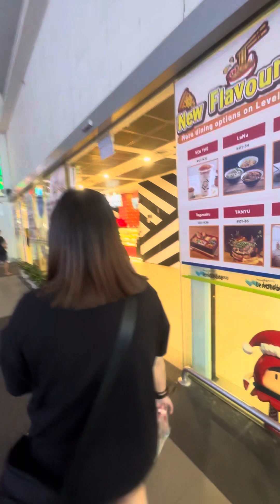Parkway Mall at Marine Parade baby’s day out time, mother and father on duty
Parkway Parade Mall at Marine Parade